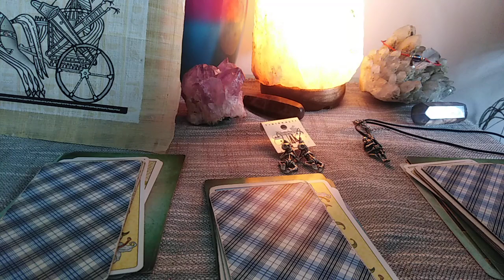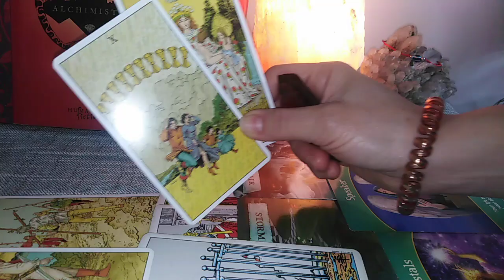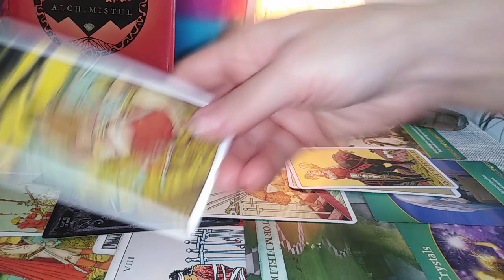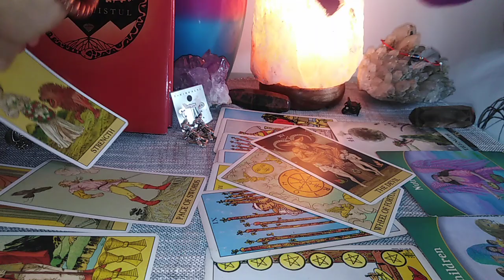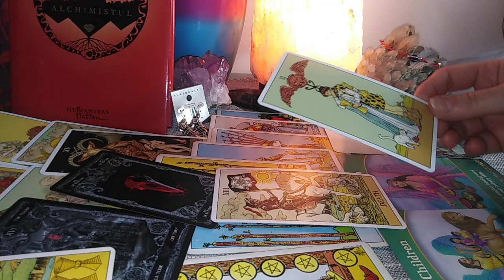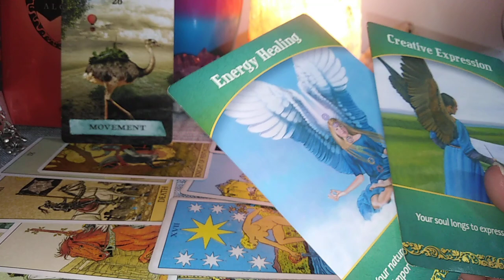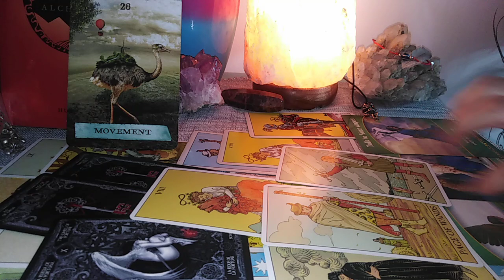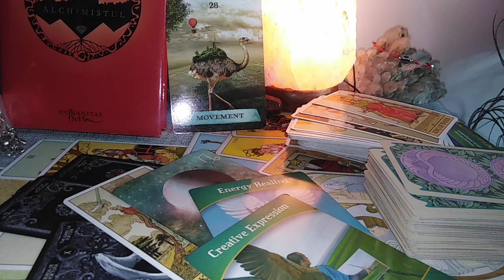ECLIPSA DE LUNA - IN CE DIRECTIE VA VETI TRANSFORMA VIATA/SITUATIA - LA ALEGERE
INTRO - 0:00
NR 1 - INELUL - 05:44
NR 2 - CERCEII - 30:29
NR 3 - MEDALIONUL - 52:37